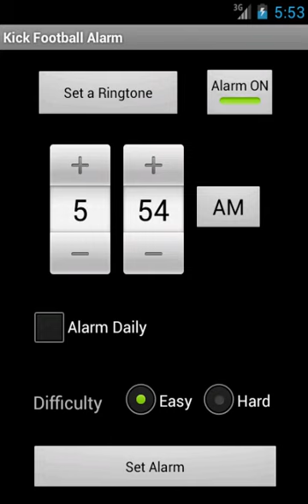Kick Football Alarm By Vyooha Entertainment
Kick Football Alarm helps you wake up with a fun football game.
You have to kick(tap) number of footballs in the training ground based on the difficulty level you set.
Wake up with a touch of "The beautiful game".